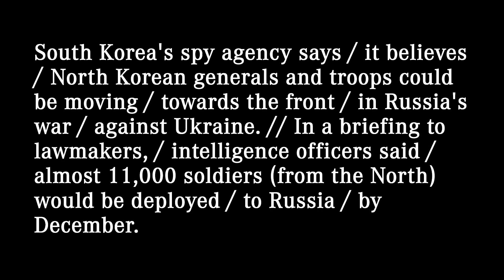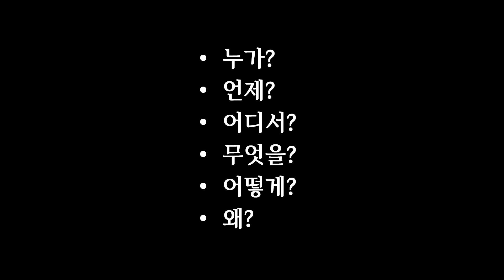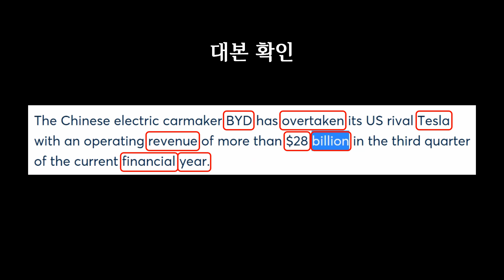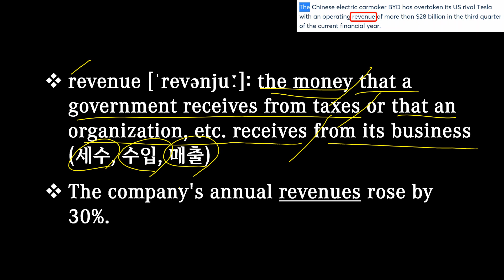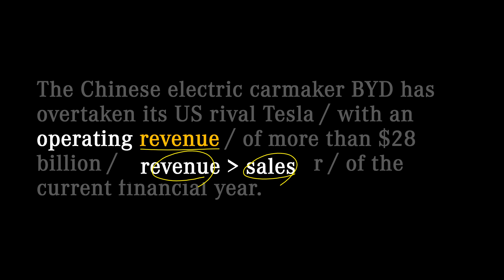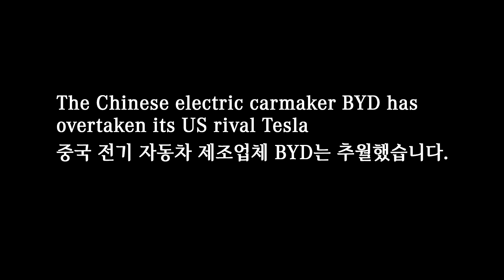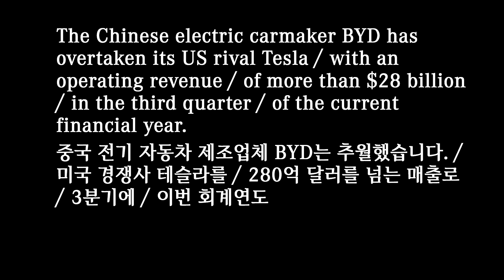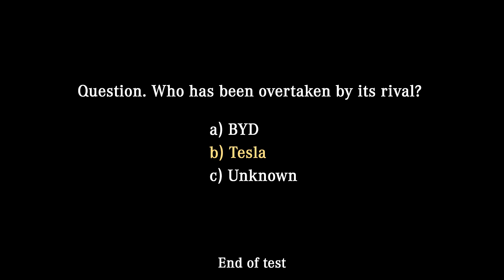영어뉴스 – 중국 전기차 회사 BYD (2024. 10. 31)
대본(transcript)
The Chinese electric carmaker BYD has overtaken its US rival Tesla / with an operating revenue / of more than $28 billion / in the third quarter / of the current financial year.

중국 전기 자동차 제조업체 BYD는 이번 회계연도 3분기에 280억 달러를 넘는 매출로 미국 경쟁사 테슬라를 추월했습니다.

00:00 영상시작
00:05 어제 뉴스
00:28 청취력 테스트
00:52 오늘 뉴스
02:01 빈칸 채우기
02:27 내용 분석
04:46 퀴즈 (정답: rival)
05:08 섀도잉
06:24 마무리
06:52 청취력 테스트 (정답: b)

overtake: to go past a moving vehicle or person ahead of you because you are going faster than they are (추월하다); to become greater in number, amount or importance than something else (초과하다, 넘어서다)
It's dangerous to overtake on a bend.

revenue [ˈrevənjuː]: the money that a government receives from taxes or that an organization, etc. receives from its business (세수, 수입, 매출)
The company's annual revenues rose by 30%.